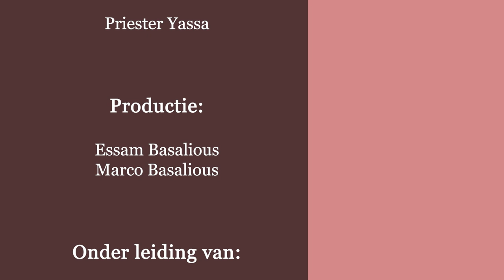الانسان كله - الحلقة 8 - داود النبي - الضعف البشري